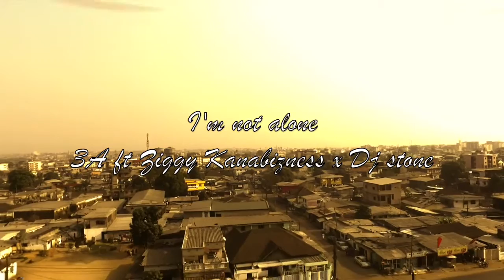3A Baby ft Ziggy Kanabizness x Dj stone - I'm not Alone (prod by Flexmachine )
Extract from "The Take Over 2" My fourth mixtape